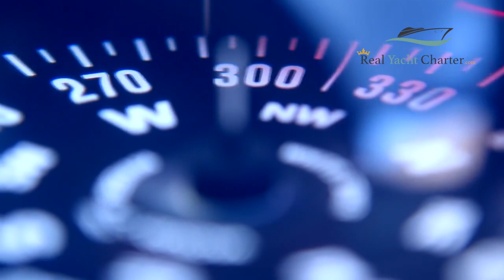Power Boat Charter Ibiza - Real Yacht Charter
Motor yachts for rent in Ibiza and Formentera.